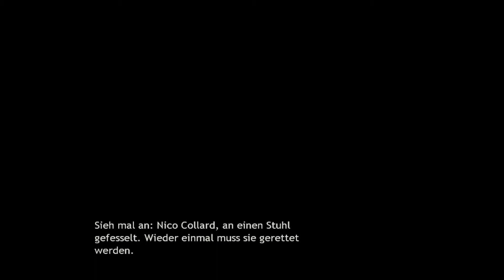Baphomets Fluch der schlafende Drache #6 Nicos Rettung I Gameplay deutsch